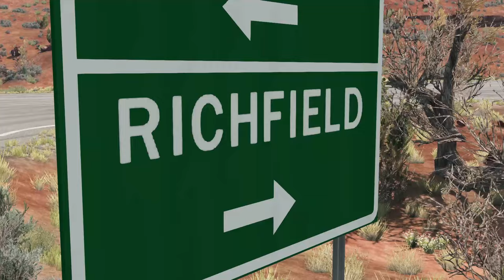Duel (1971) | Truck chases David Mann Scenes | BeamNG Drive | BeamNGFilms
An evil truck chases a poor man in his 1971 Plymouth Valiant (obviously that is not in the game or a mod for it at the moment) and the duo chase each in a desert, mesa theme area. :)